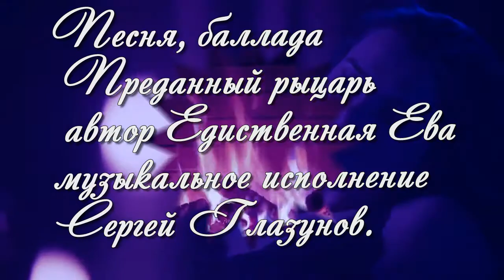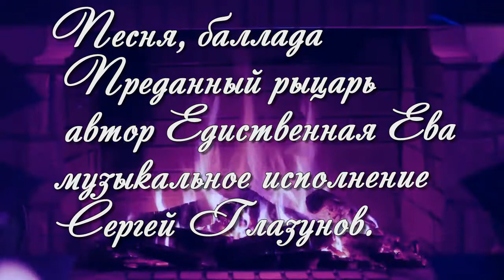Преданный рыцарь автор Едиственная Евамузыкальное исполнение Сергей Глазунов.